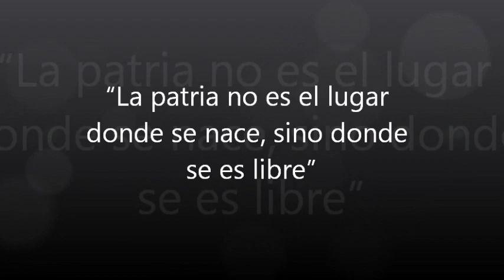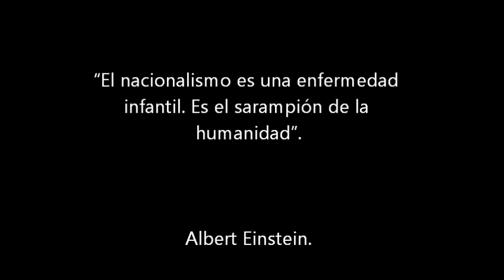Javier Garcia - Sin fronteras ( Soundtrack FINAL - MANCORA PELICULA )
Video : Trailer The Drifer - Rob Machado  (Hurley)

LETRA DE LA CANCION :

Soy de aqui mira soy de alla
de la playa y la ciudad
me deteniene el movimiento
y me muevo como el viento
lo que quiero es viajar y sentirme en libertad ... Leer más
mi alma me pide ser libre como agua en el mar

Soy de aqui de alla no tengo bandera
ciudadano universal me muevo sin fronteras

tu me quieres clasificar para poderme ubicar
la verdad es que te comprendo pero yo otra cosa entiendo
se que te limitas se en lo que te fijas
lo que rodea no lo que cuenta
mira mira no vale la pena

Soy de aqui de de alla
no tengo bandera ciudadano universal me muevo sin fronteras

despreocupate de nuestras diferencias
mira y veras cual es nuestra escencia

vamos dirigidos a un mismo lugar
amor y felicidad